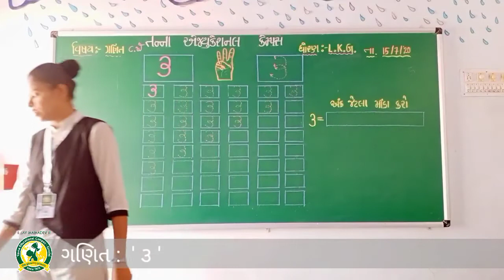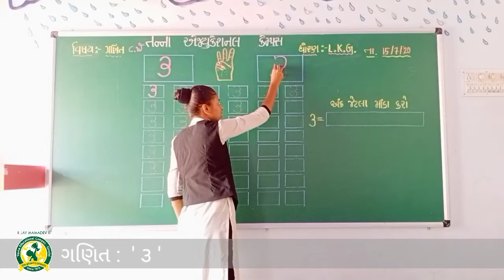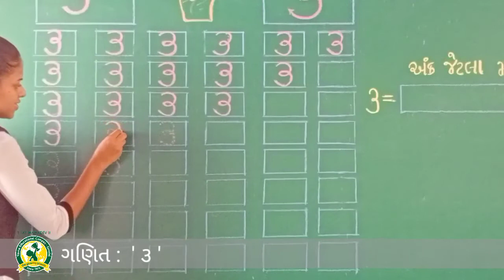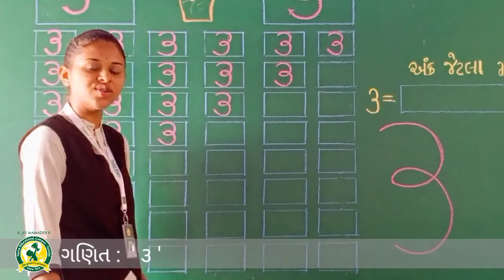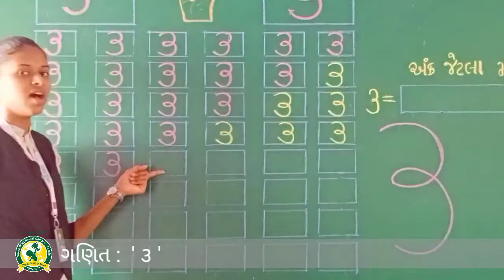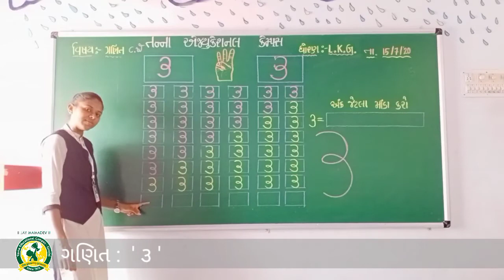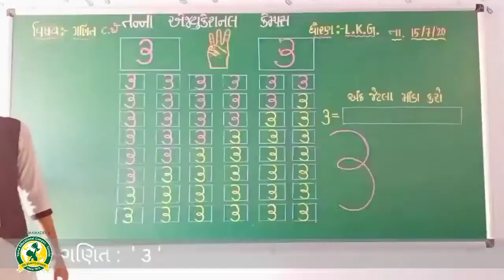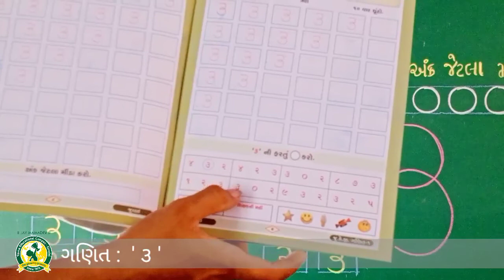ધોરણ- LKG વિષય- ગણિત(15-7-2020)